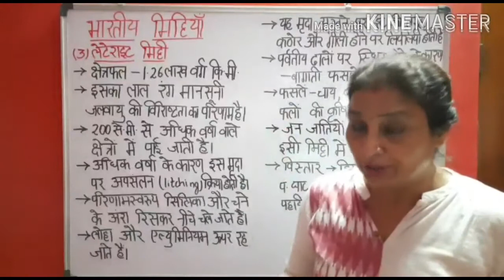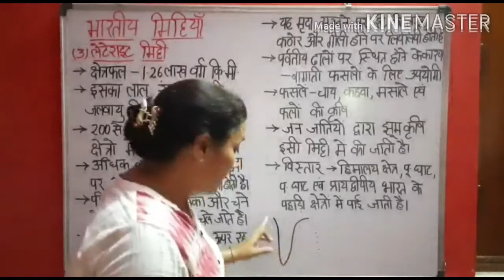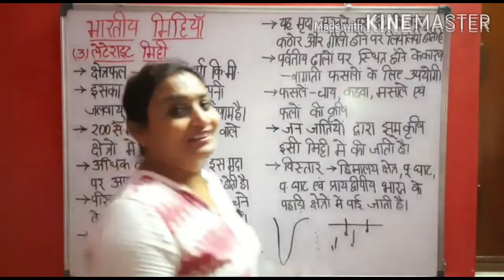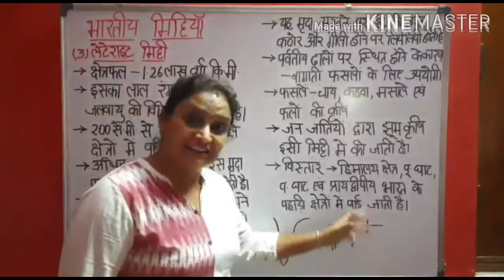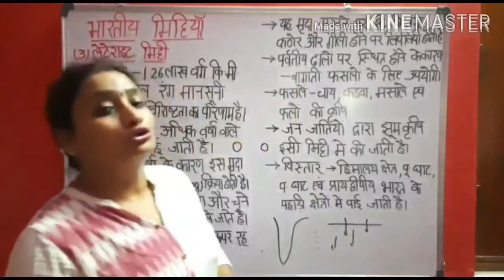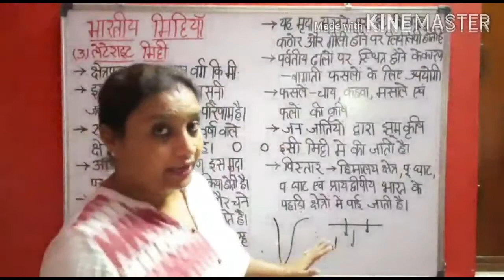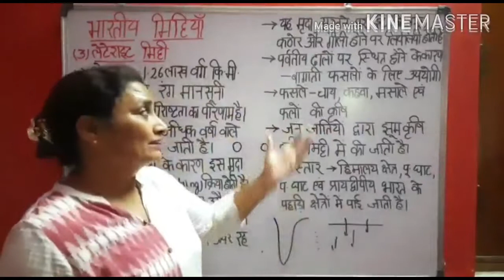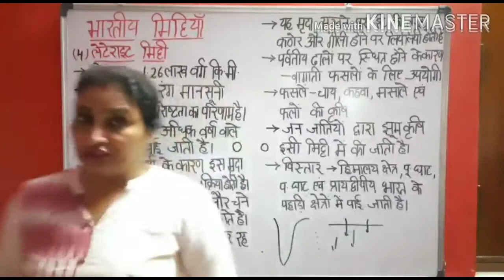Indian Soils and their Problems in Hindi Part 3 Geography at a Glance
Indian Soils and their Problems
 Laterite Soil

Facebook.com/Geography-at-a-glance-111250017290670